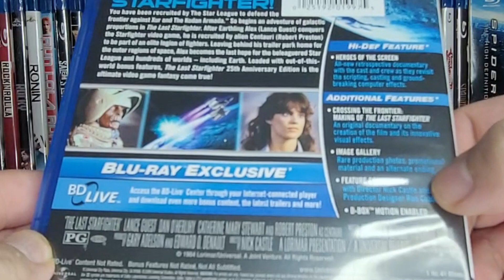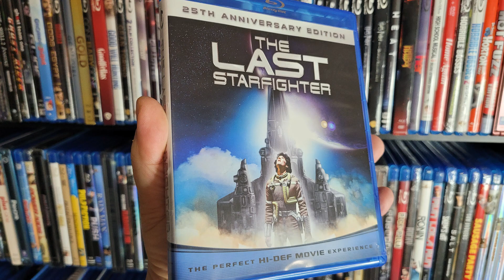Is this the best 80's Space Movie Ever?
Lets take a look at the 25th Anniversary Edition of The Last Star Fighter on Blu-ray.